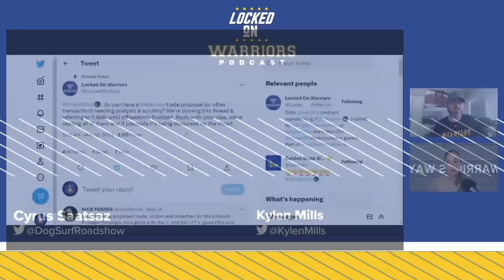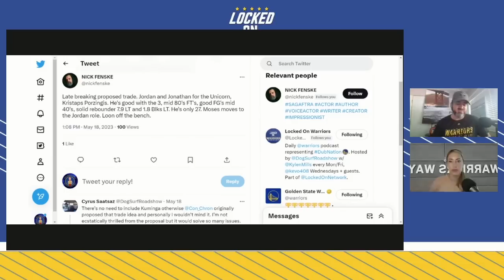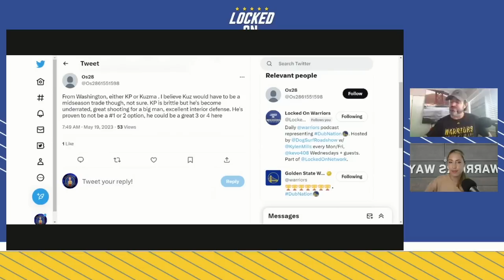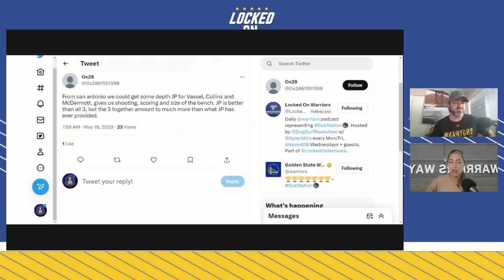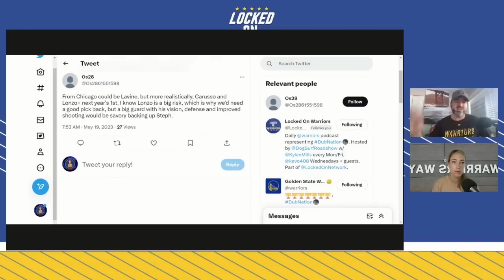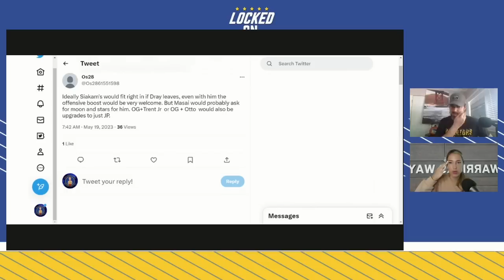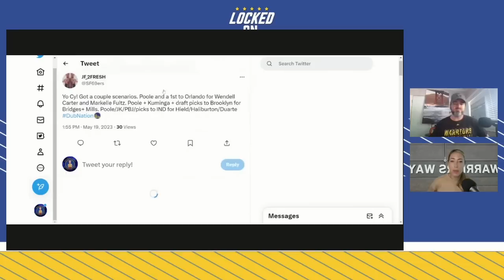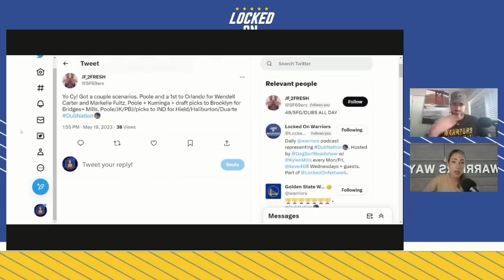Exploring Golden State Warriors Trade Proposals and how the Team Could Improve This Offseason Part 1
Kylen Mills and Cyrus Saatsaz hosted a live show to explore numerous different Golden State Warriors trade proposals they both introduced in addition to answering those listeners and viewers submitted for consideration.